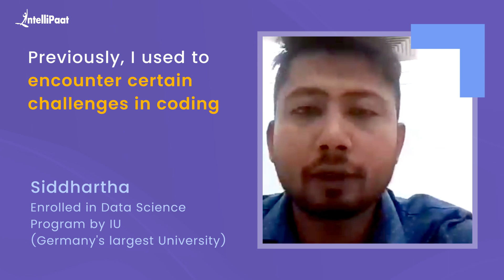Landed a Job as a Senior Data Analyst with a Good Salary Hike | Intellipaat Career Transition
Watch how Siddhartha landed a job as a Sr. Data Analyst with a good salary hike. We have helped more than 600,000+ aspiring students and working professionals transform their careers.

Intellipaat Edge
1. 24*7 Lifetime Access & Support
2. Flexible Class Schedule
3. Job Assistance
4. Mentors with +14 yrs
5. Industry-Oriented Courseware
6. Life time free Course Upgrade